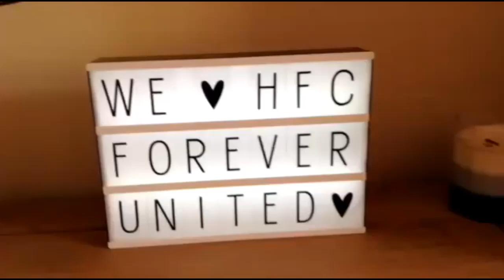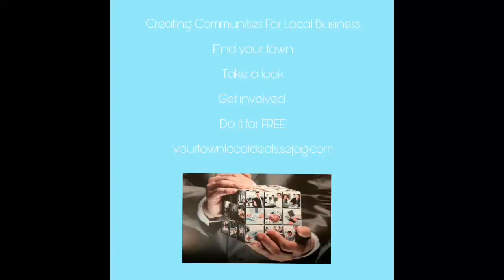Interview with the legend that is Ronnie Radford at Hereford FC